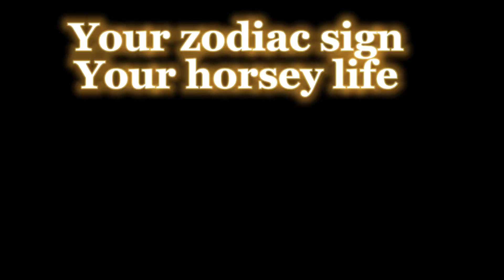Your zodiac sign your horsey life! What sign next? fypシ | Isla’s paradise